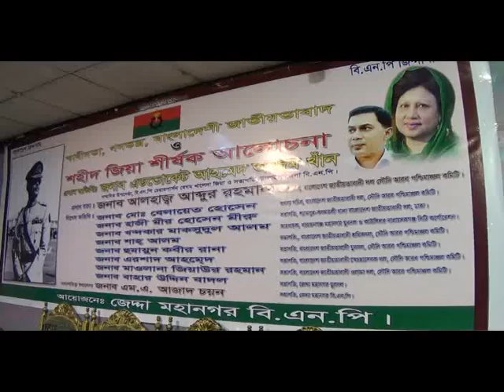Jeddah Advoket Ahmed Azom Khan